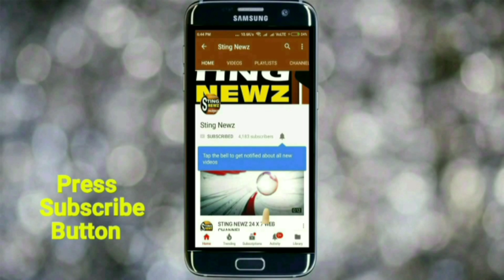মমতাকে কেন ভারতবর্ষের সব চাইতে বড় গদ্দার বললেন মুকুল রায়? শুনুন